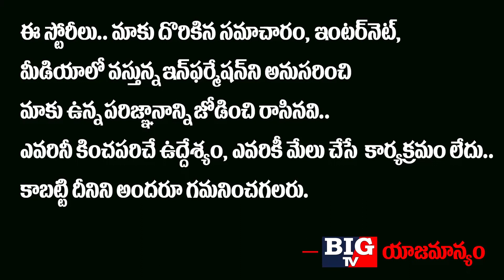చిరంజీవికి అవమానం.. Mega Star Chiranjeevi Latest Updates | Mega Fans | BIG TV